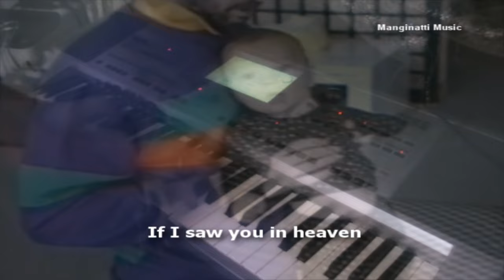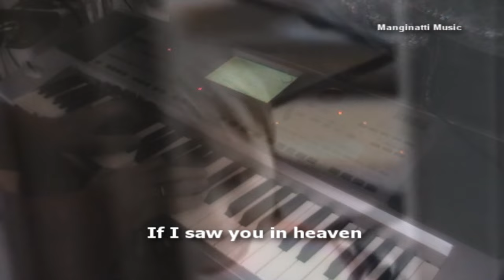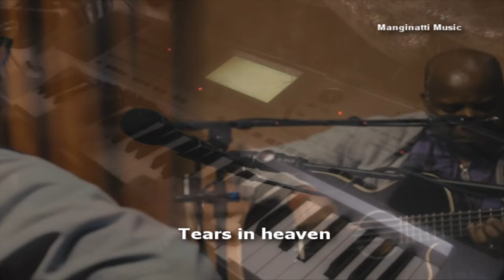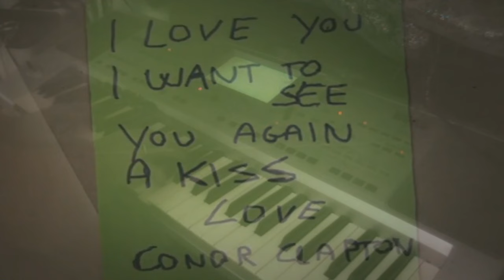Tears in Heaven - Eric Clapton piano cover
Piano cover of Eric Clapton's "Tears in Heaven" from the OST  "Rush" (1992)

Поддержать меня и создание каверов, а также туториалов:
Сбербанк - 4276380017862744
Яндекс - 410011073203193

If I saw you in heaven
Would it be the same?
I must be strong
And carry on
'Cause I know I don't belong
Here in heaven
Would you hold my hand?
Would you help me stand?
'Cause I know I just can't stay
Here in heaven
Time can bring you down
Time can bend your knees
Time can break your heart
Have you begging please
Begging please
Beyond the door
There's peace, I'm sure
And I know there'll be no more
Would you be the same?
And carry on
Here in heaven